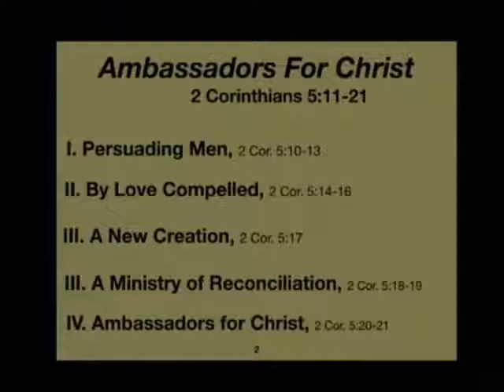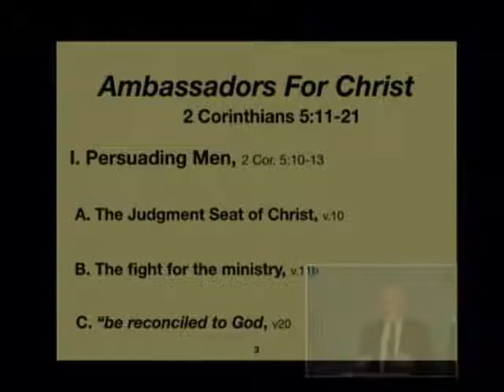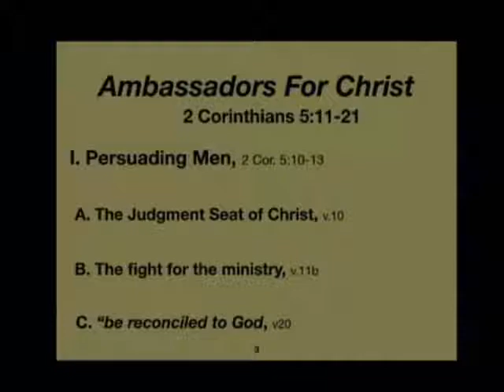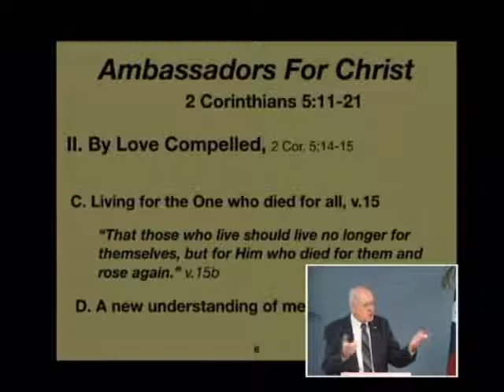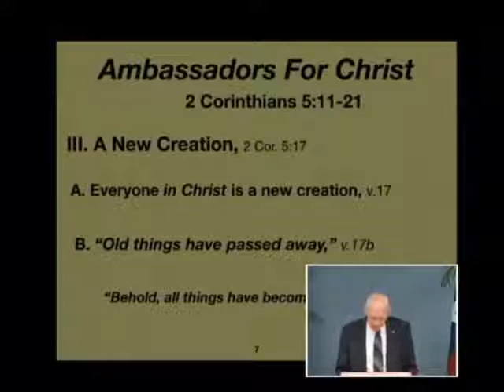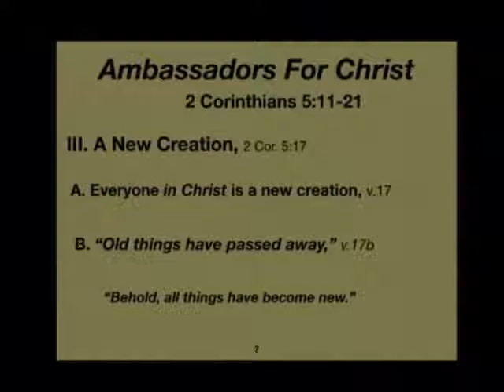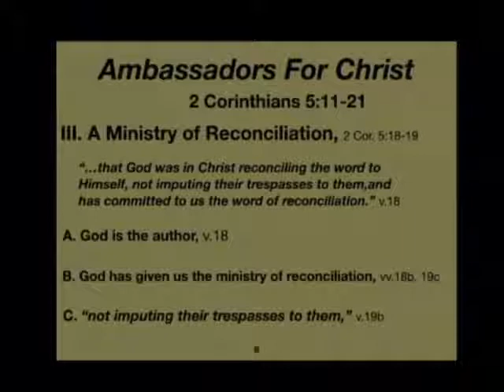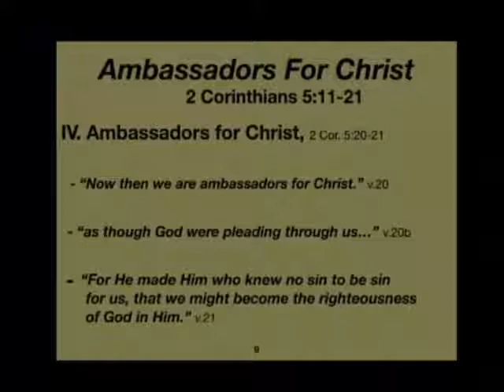Guest Speaker: Elbert White - Ambassadors for Christ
Guest Speaker: Elbert White - Ambassadors for Christ. 2 Corinthians 5:11-21. January 14, 2018